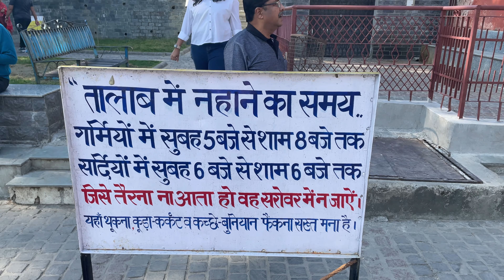BhagsuNag temple & BhagsuNag Waterfall in Dharamshala | Episode 5